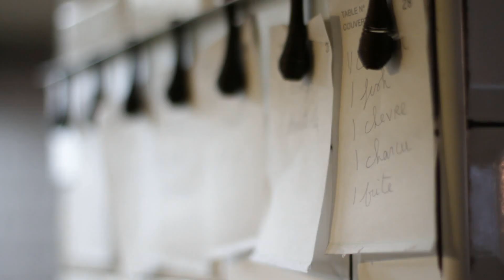Animal Records - La Gourmande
La Gourmande by Animal Records
Live music & Tasty food

Réalisation / Image: Thibaud Larrieu-Gibier & Paul Garcia